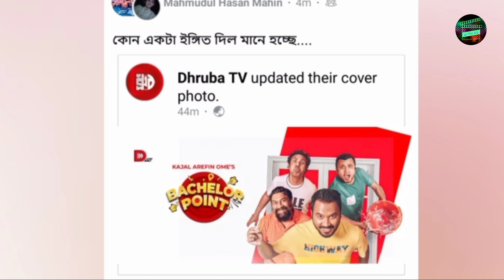সিজন-5 শুটিং ! দেখুন কতো তারিখে প্রচার শুরু | ব্যাচেলর পয়েন্ট নাটক| কাজল আরেফিন অমি | Bachelor point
সিজন-5 শুটিং ! দেখুন কতো তারিখে প্রচার শুরু | ব্যাচেলর পয়েন্ট নাটক | কাজল আরেফিন অমি | Bachelor point Natok

কাজল আরেফিন অমি
ব্যাচেলর পয়েন্ট নাটক
জিয়াউল হক পলাশ
নাটক বাংলা নতুন ২০২৩
natok bachelor point season 5
Ome new Natok
Polash funny video
Shimul funny scene
Natok 2023
All video 420